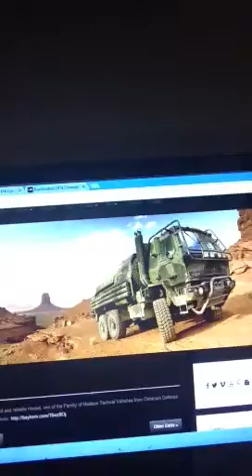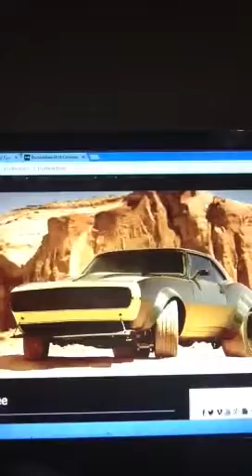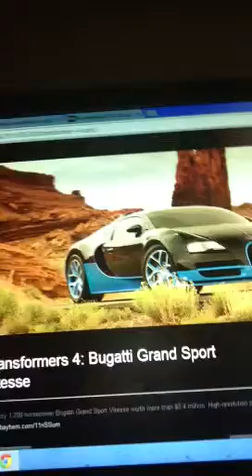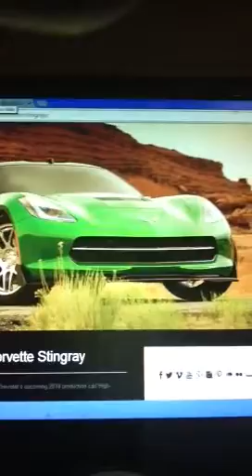Transformers 4 characters part 1